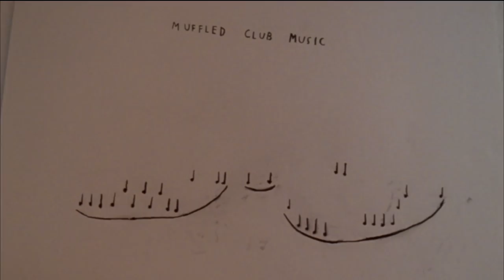CHANEL and i-D present Five Women by Harley Weir, inspired by CHANEL Nº5.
Across five cities in five countries, Harley Weir captures five creative women at different stages of their young lives, each inspired by the complex characteristics of CHANEL Nº5.

In Paris, she meets the actress Oulaya Amamra. In Tokyo, photographer Momo Okabe. In Los Angeles, the poet Zariya Allen. In Johannesburg, dancer Manthe Ribane. And in Berlin, artist Christine Sun Kim.

Experience their worlds through Harley’s eyes – and watch the five full films now on i-D.
Directed by Harley Weir
Featuring Oulaya Amamra, Momo Okabe, Zariya Allen, Manthe Ribane, Christine Sun Kim

Production Company: Art Partner

i-D:
Commercial Creative Director: Bunny Kinney
Associate Commercial Creative Director: Claire Arnold
Commercial Supervising Producer: Tash Tan